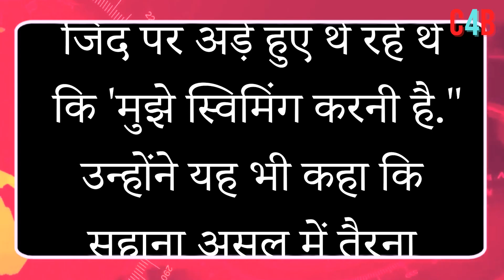Amitabh Bachchan Recalls Shah Rukh Khan Scolding His Baby Girl, Suhana Khan For Being Stubborn.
Amitabh Bachchan recalls when Suhana Khan received a scolding from Shah Rukh Khan for wanting to swim.